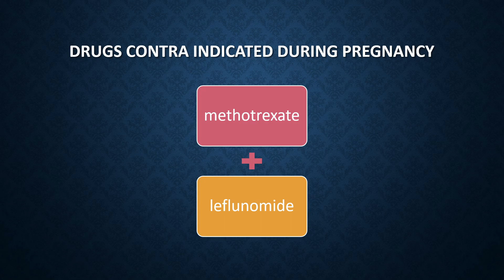HOW TO MANAGE RA ( Rheumatoid Arthritis) during pregnancy | Drugs | by MD DOCTOR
hello friends let's learn about

which are the drugs commonly used to treat Rheumatoid Arthritis during pregnancy.

which drugs are contraindicated during pregnancy?

myself Doctor ATP
MD MEDICINE